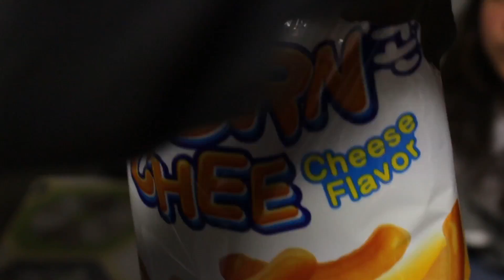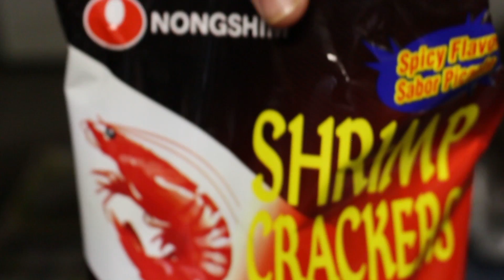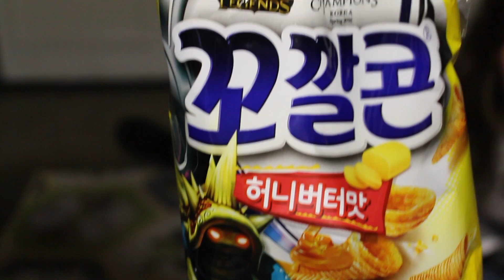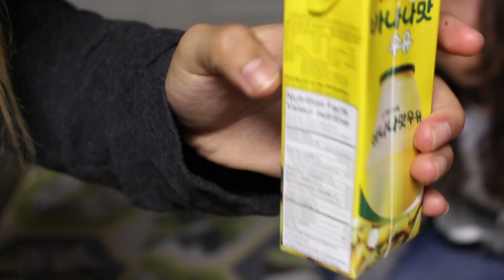MEXICAN AND SALVADORAN TRY KOREAN SNACKS AND ALCOHOL PART II [SUB ESP]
Hello~
This is part 2 and also the final part of our We Try Korean Snacks Video. Go watch the first part if you haven't and let me know what snacks you want to try in the comments down below! :) Hopefully we get around to making a second video to add to this series and get to try out some flavored soju lol (DRINK RESPONSIBLY AND ONLY IF YOU'RE OF AGE).

Hola! Esta es la segunda parte de la serie que hice con mi amiga Heidi de nosotros probando snacks y alcohol coreano. Espero que les guste y diganme, que se les antojó más? jajaj. Estamos planeando otro viaje para Los Ángeles y ojalá podramos hacer un segundo video para agregar a esta serie y trataremos soju con sabor a fruta jaja.